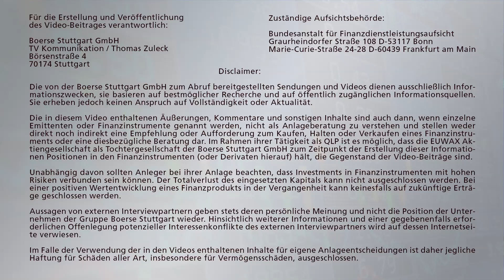Trump, May und Draghi: DAX im Bann der Politik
Es ist bislang eine äußerst spannende Handelswoche. Bereits am Dienstag gab Theresa May Eckdaten zum geplanten Brexit bekannt. Am Donnerstag folgt nun die erste EZB-Sitzung des Jahres, bevor am Freitag der 45. US-Präsident Donald Trump vereidigt wird. Wie politisch sind die Börsen derzeit? Norbert Paul mit einer Einschätzung bei Börse Stuttgart TV.